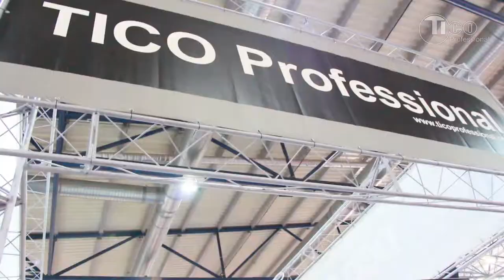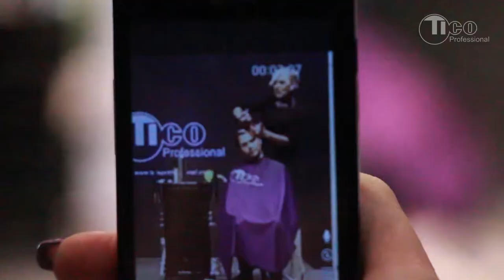TICO Professional Show InterCHARM 2014